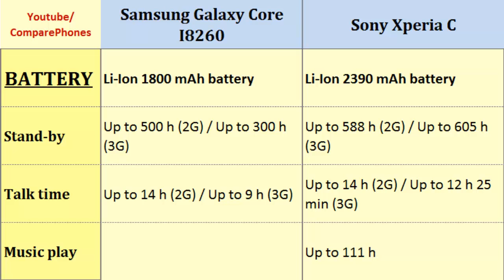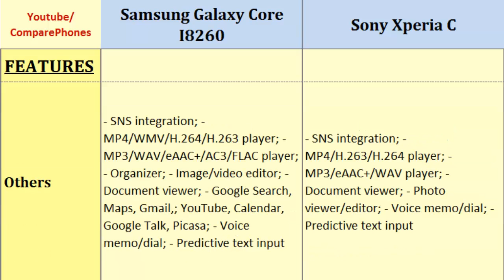Samsung Galaxy Core I8260 and Sony Xperia C, Quick full features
Samsung Galaxy Core I8260 and Sony Xperia C, Quick full features : Galaxy Core I8260 or Xperia C, Top Specs Comparison: Dual-core, 1.2 GHz, 480 x 800 pixels, 4.3 inches, Quad-core, 1.2 GHz, 540 x 960 pixels, 5.0 inches, LTE, Ram, Operating System, Display, Card slot, Camera and others